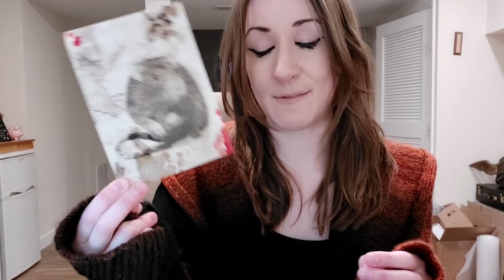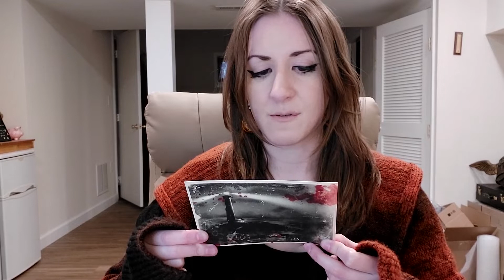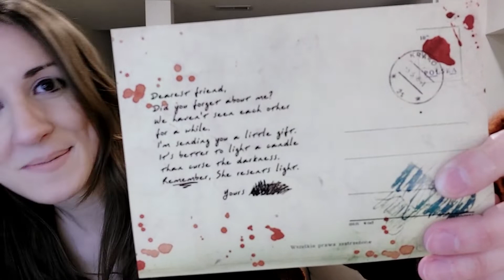Exciting Announcement + Unboxing!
I've been sitting on this news for over 8 months LOL.